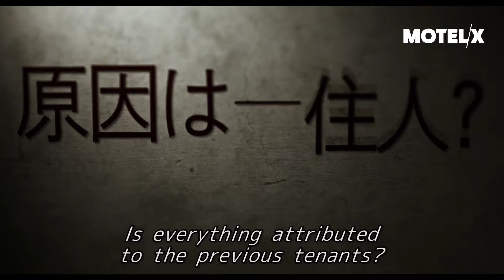The Inerasable (2016) | Trailer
The Ineresable (Japan, 2016) by Yoshihiro Nakamura